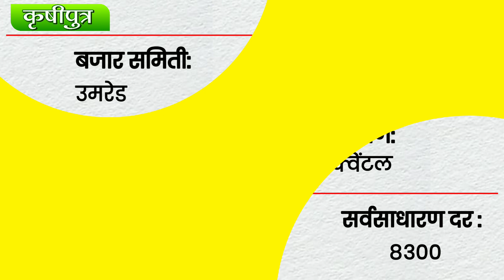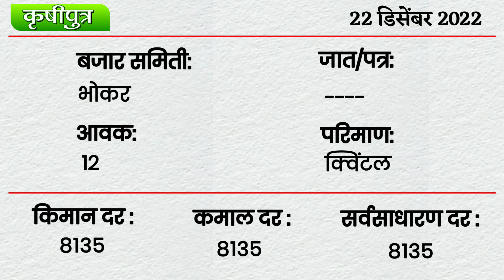शेतकऱ्यांनो कापुस विकायची घाई करू नका / कापसाचे भाव वाढणार / today kapus bhav / आजचे कापूस बाजार भाव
पणन महासंघाची कापूस खरेदी ची तयारी आता वाढणार कापसाचे भाव || kapus bhav today

कापूस भाव 9200 पार आज मिळणार रेकोर्ड तोड भाव | kapas bhav today
Upcoming Video

1)bajarbhav update

2) बाजारभाव अपडेट

3) कापूस बाजार भाव

4) kapus bajar bhav

5) kapus bhav today

6) कपास का भाव आज का

7) kapus

8) cotton bhav today

9) kapus market today rate

10) cotton rate

11) cotton market rate

13) kapus bhav

14) bajar bhav today

15) aajcha kapus bhav

16) market bhav today

17) kapus rate today

18) kapus market bhav

19) kapus bhav today Nashik

20) aajcha kapus bajar bhav

21) today's rate of cotton

22) kapus bajar bhav todaylive kapus bazar bhav

24) aajche kapsache bhav

25) kapus bajar bhav today live

26) kapus bajarbhav aajcha

27) कापूस बाजार भाव आजचा

28) कापूस बाजार भाव आजचे

29) कापूस

30) कापूस भाव लातूर

31) कापूस बाजार भाव

32) कपास मंडी भाव आज का

33) नासिक मंडी कपास भाव आज का

34) आजचा कापूस

35) कापूस भाव

36) कापूस बाजार भाव आज

37) आजचे बाजारभाव

38) आजचे कापूस बाजार भाव

39) बाजार भाव आजचे

40) आजचे कापसाचे भाव सांगा

41) महाराष्ट्रातील मख्य बाजार समितीचे कापसाचे भाव

41) मुख्य बाजार समितीचे कापसाचे भाव

42) नाशिक जिल्ह्यातील आजचे कापसाचे बाजार